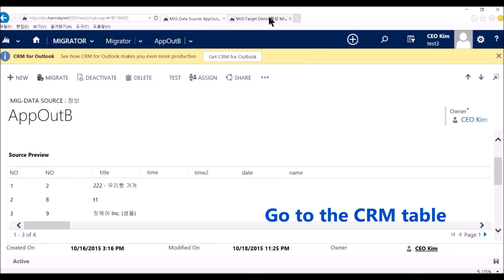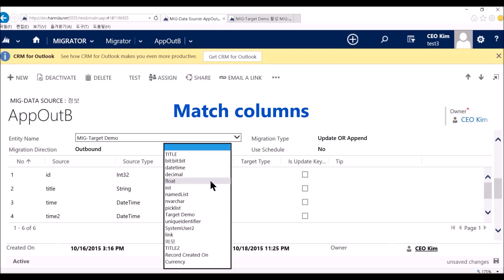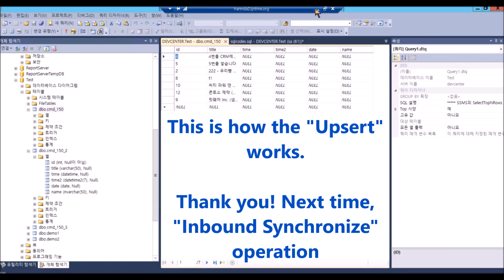Introduction to Hannda Migrator - (8/10)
Outbound Upsert Migration